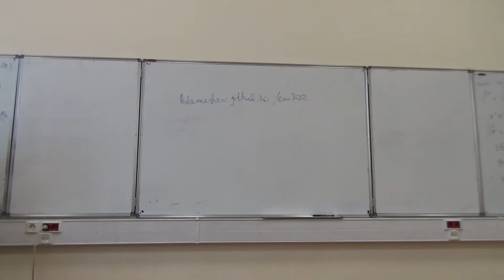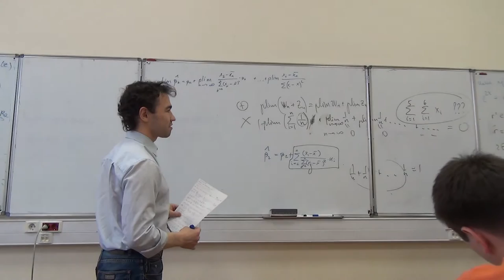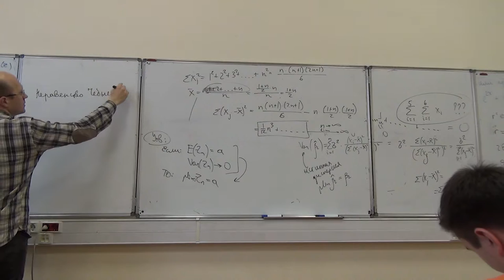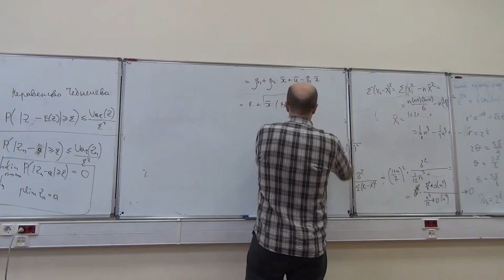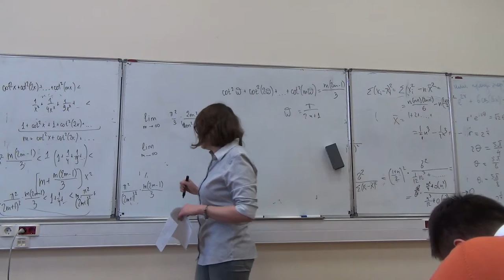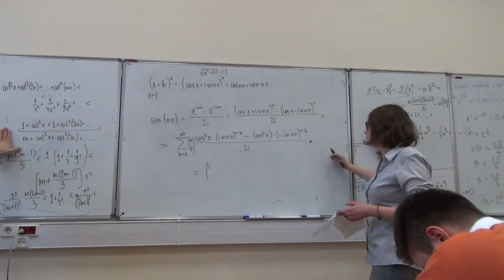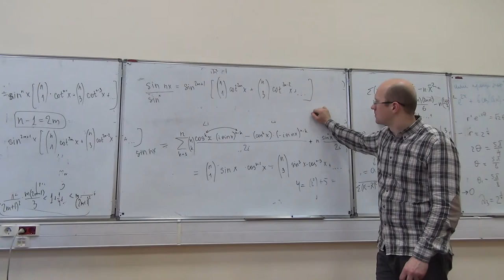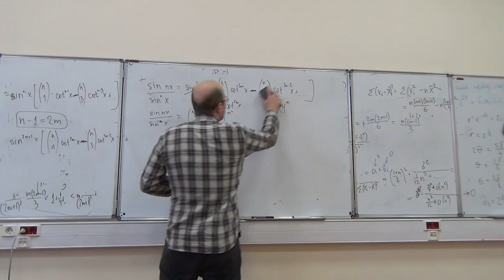Elements of Econometrics. 2.1